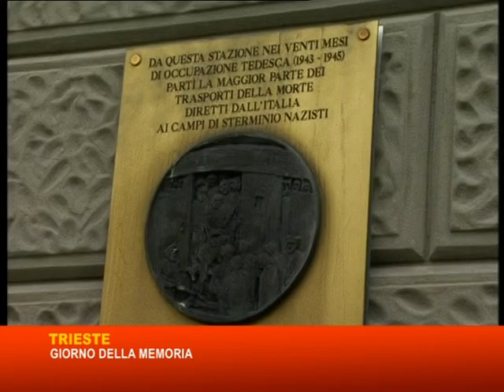27 01 16 GIORNATA DELLA MEMORIA: CELEBRAZIONI A TRIESTE